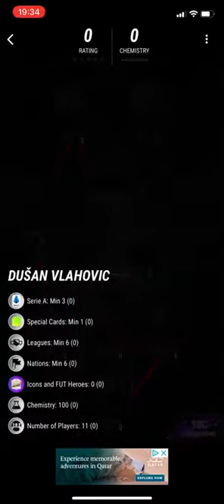Dusan Vlahovic Serie A Potm Sbc Solution MADFUT 22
Madfut 21
Madfut 22 Ltm modes
Madfut 22